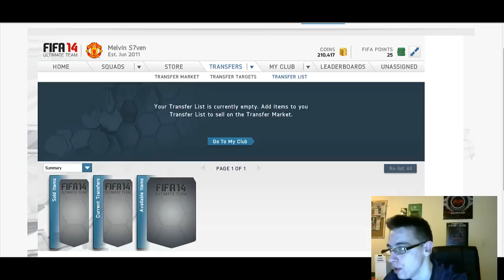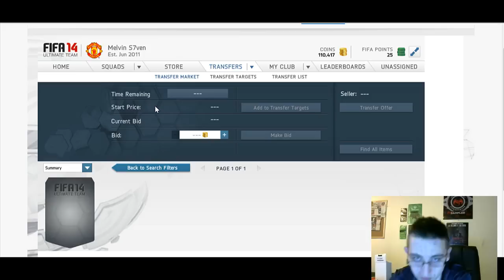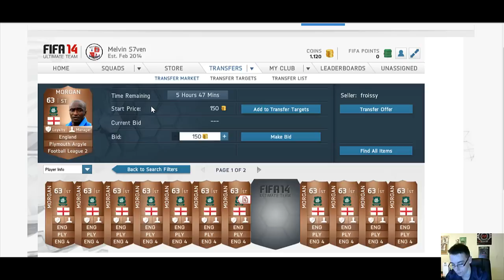Paying The 1000 Subs Giveaway winners!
Link to Introduction Video for Who Performs Best? Season 3

Link to how to Contact EA about Lost or Hacked Items or Coins in Fifa Ultimate Team